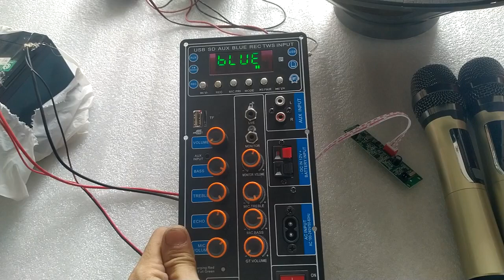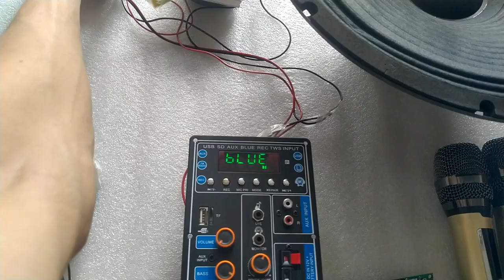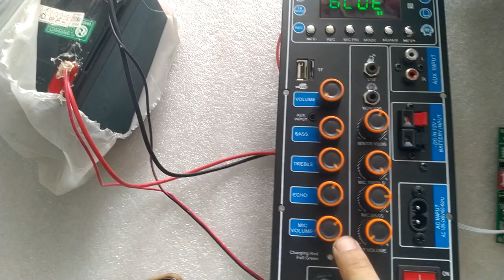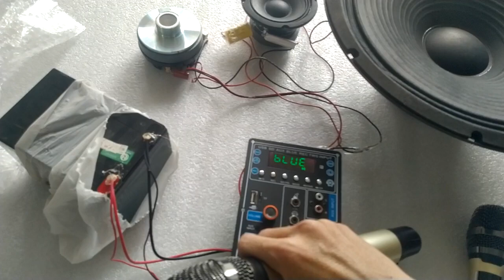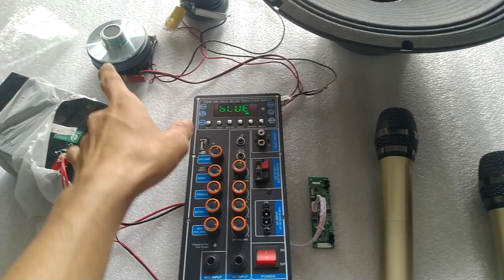TEST COMBO MẠCH LOA KÉO 4 TẤC ĐƠN TPA3116D2 150W LIVESTREAM DSP LẬP TRÌNH CHỐNG HÚ KARAOKE CỰC MƯỢT